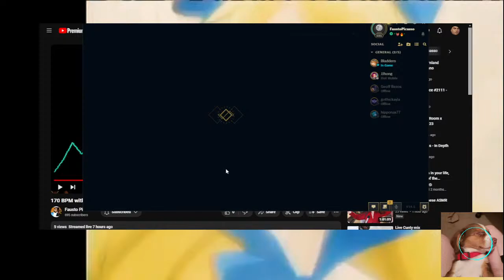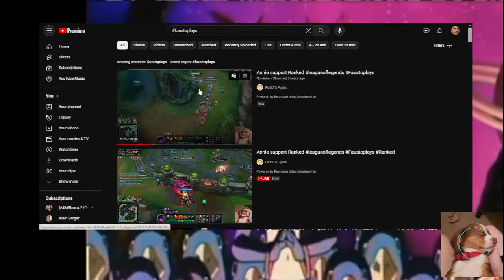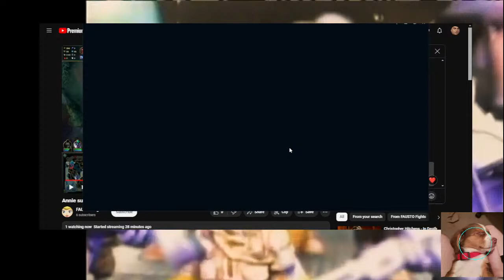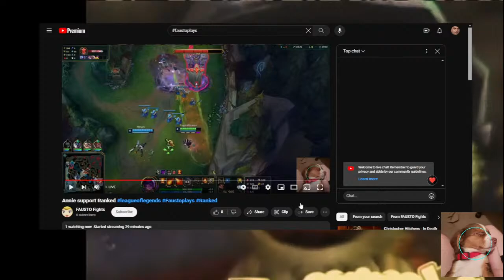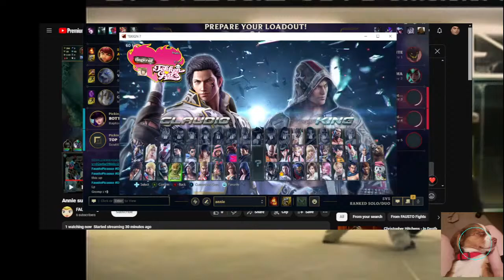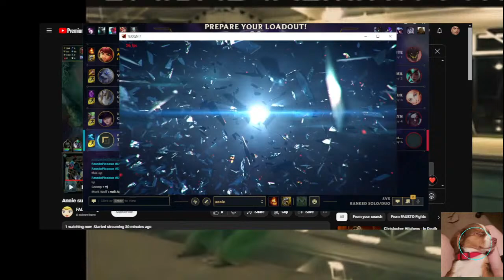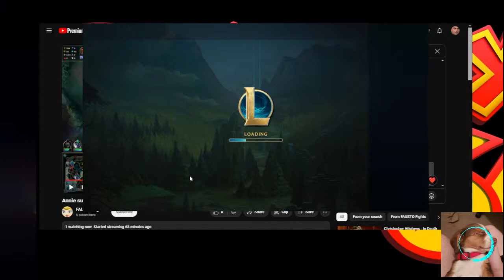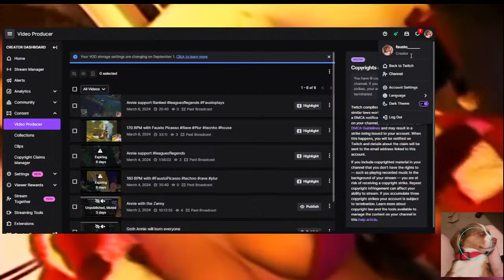Annie support Ranked